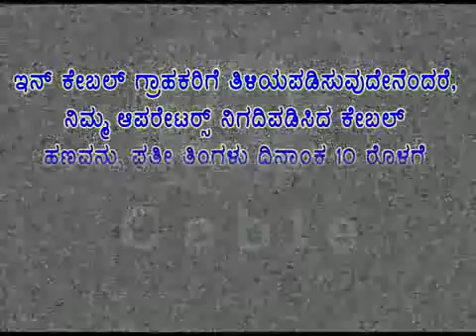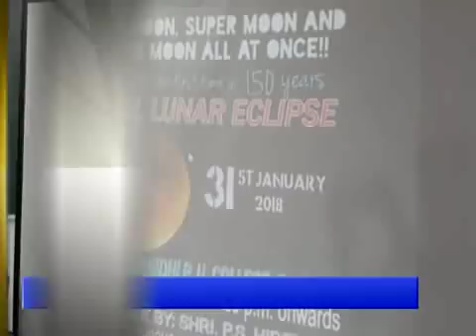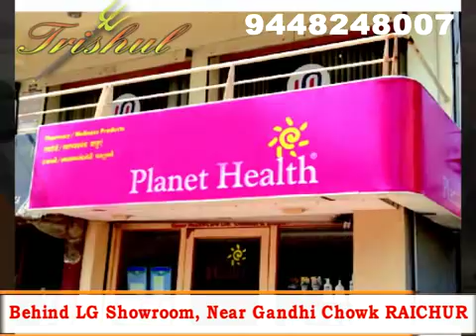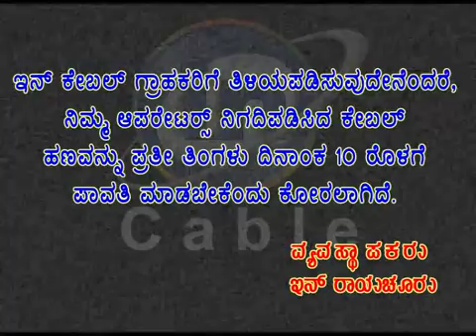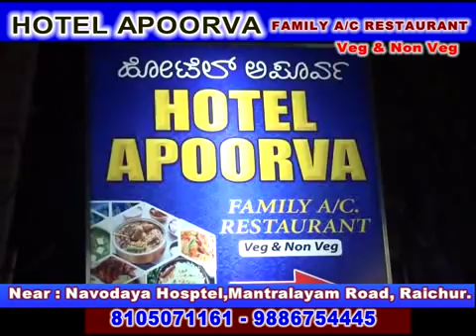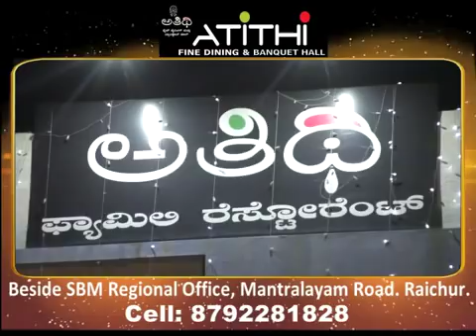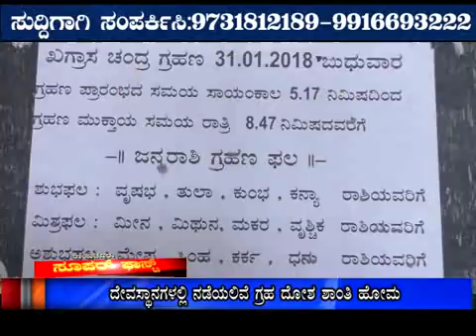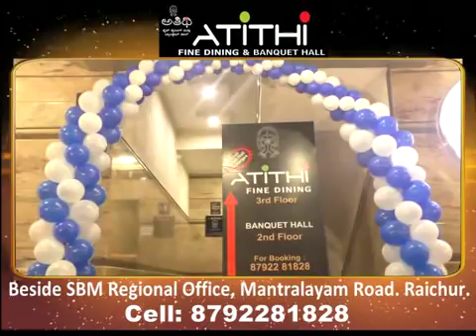31 01 18 RAICHUR NEWS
IN CABLE